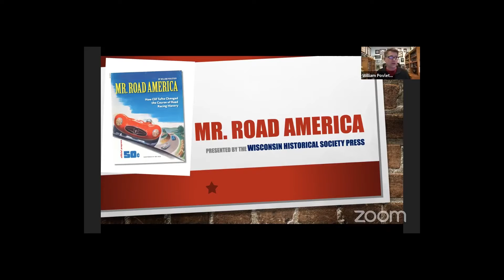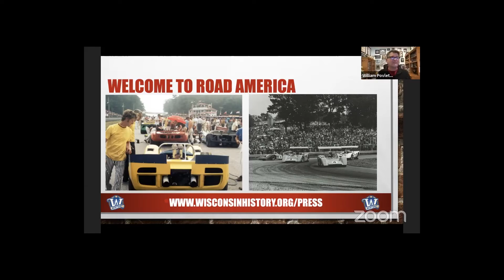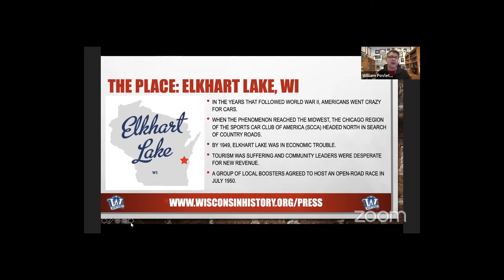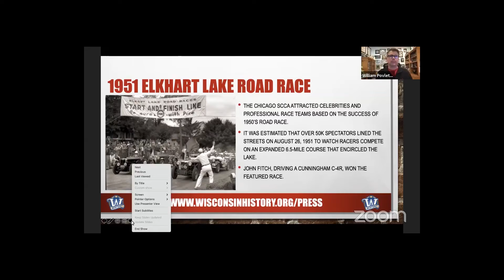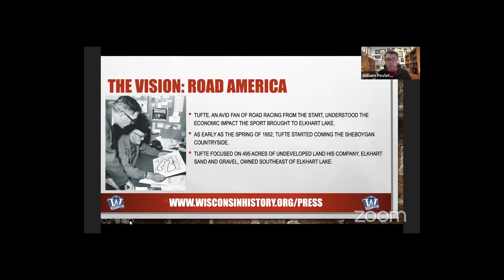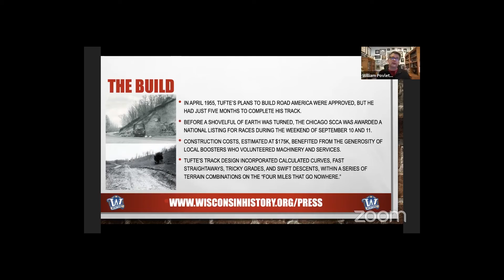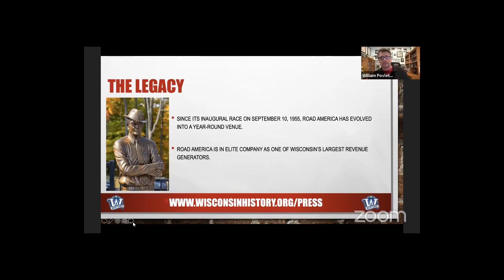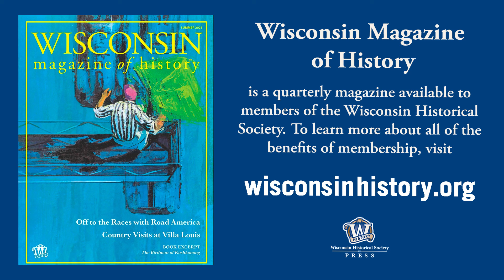Book Bites — "Mr. Road America" with William Povletich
Author William Povletich discusses his feature article in the "Wisconsin Magazine of History," "Mr. Road America: How Clif Tufte Changed the Course of Road Racing History."

When road racing was banned from Wisconsin’s streets in 1953, it looked like the emerging sport might disappear in the rear-view mirror. Clif Tufte, president of Elkhart Sand and Gravel Company, had a much grander vision. He set out to build what would become one of the most unique and popular racing destinations in the world: Road America. The first road racing track in the Midwest has since become a national phenomenon, hosting every major North American race series and transforming Elkhart Lake into a tourist destination.

Native Wisconsinite William Povletich is the author of "Some Like It Cold: Surfing the Malibu of the Midwest," "Green Bay Packers: Trials, Triumphs and Tradition," and "Milwaukee Braves: Heroes and Heartbreak." An Emmy Award-nominated and Peabody Award-winning documentary filmmaker, he also produced "A Braves New World" for PBS’s Milwaukee Public Television.